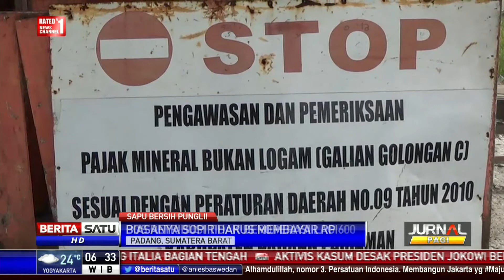Ada Saber Pungli, Pos Retribusi Truk Pasir Tak Lagi Beroperasi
Salah satu pos retribusi truk pengangkut galian C di Padang Pariaman tak lagi beroperasi saat pemerintah tengah giat memberantas praktik pungli. Para sopir truk kini merasa lega karena tidak lagi membayar uang pungutan hingga Rp 6000 untuk sekali melintas di pos itu.

Facebook.com/BeritaSatuTV
Youtube.com/BeritaSatu